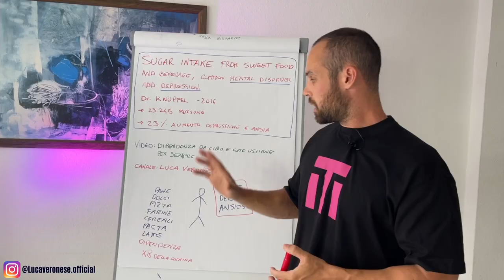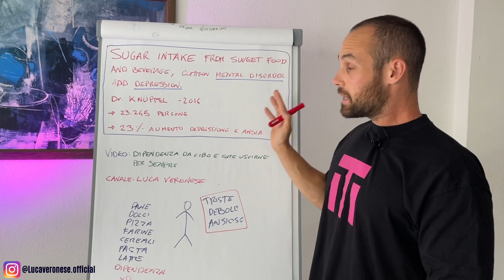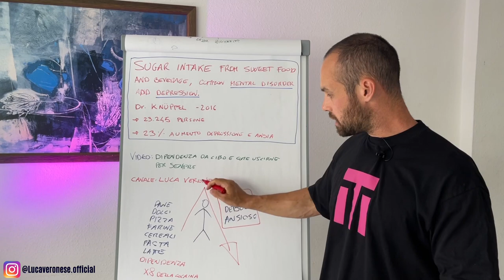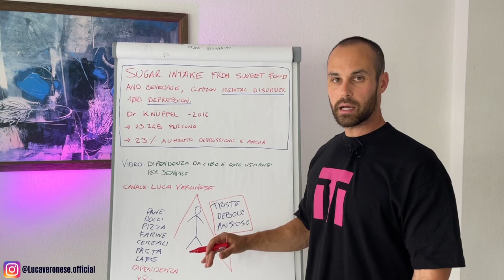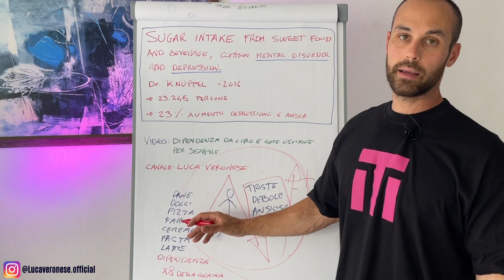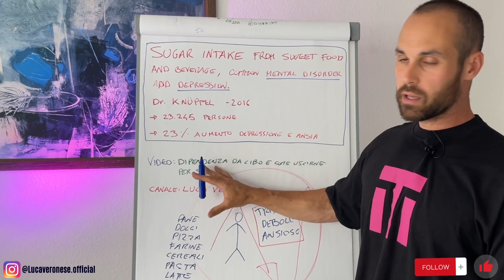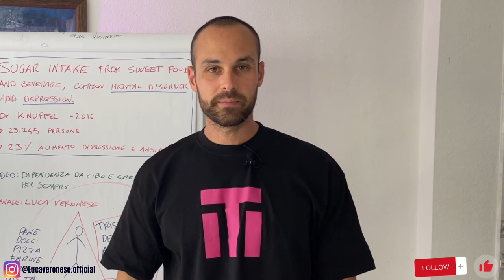#07 ANSIA e DEPRESSIONE possono essere causati da questi CIBI - Luca Veronese